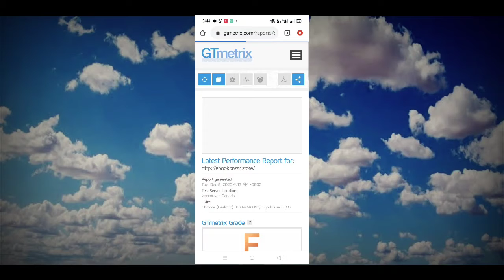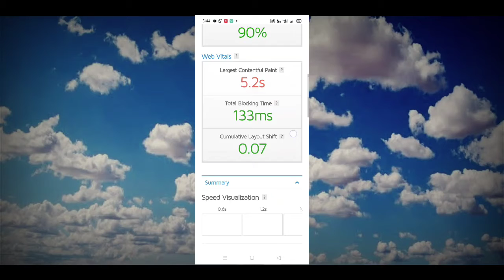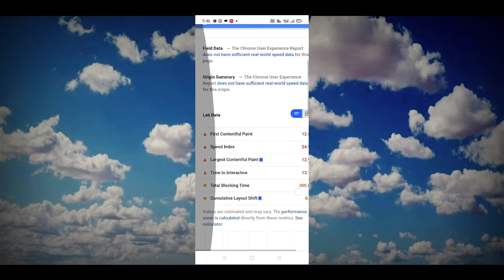How To check website speed।। वेबसाइट स्पीड टेस्ट करें। Gtmatrix